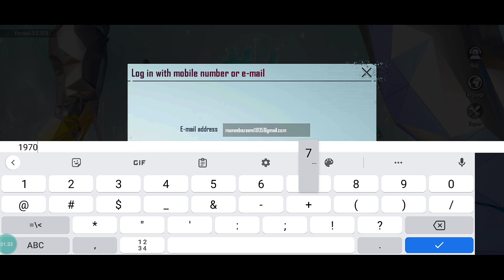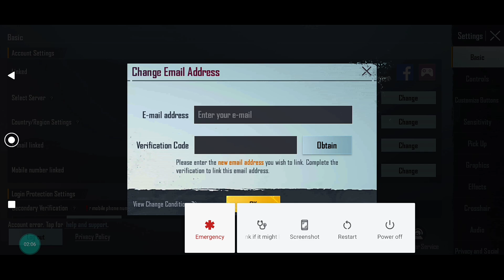HOW TO CHANGE THE THIRD LINK PUBG MOBILE || UNLINK 3RD LINK ?|| 1.9 UPDATE CHANGE EMAIL/NUMBER-PUBG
THANKU SO MUXH FOR SUPPORTING...

My ticktock id: tyson_gaming99

Recorded: ADV
Video editor; ADOBE PREMIER pro & VN DIRECTOR

▷Device : Sharp Aquos  R2

-PUBG Graphic Setting -
▷Graphics : Smooth
▷Style : Colorful
▷Anti-aliasing : Disable
▷Auto-adjust graphic : Disable